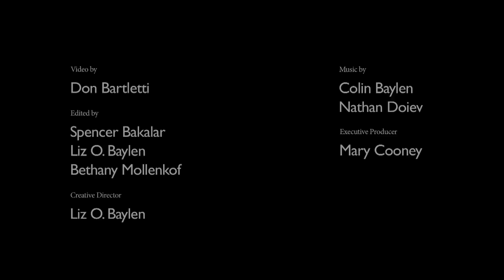Product of Mexico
On a prosperous path from Mexican fields to U.S. tables, a boom in farm exports has enriched growers and retailers and benefited consumers. But for thousands of agricultural workers south of the border, it is a life of exploitation and hardship.